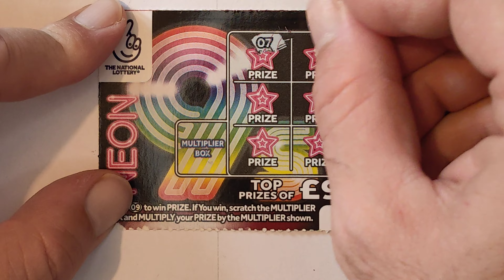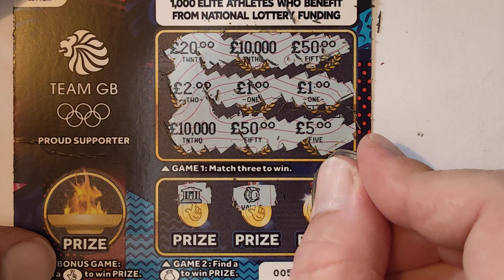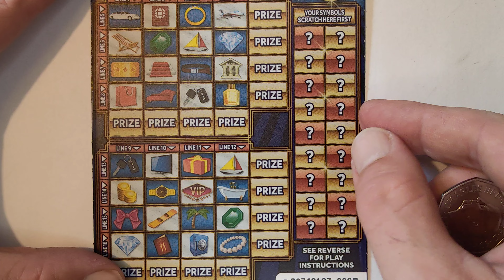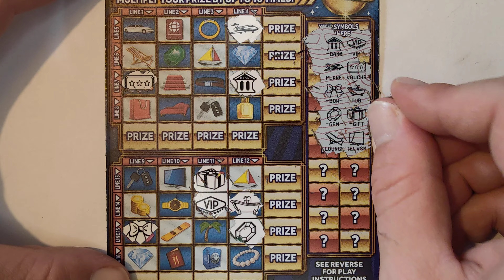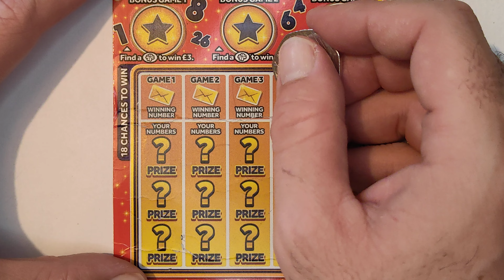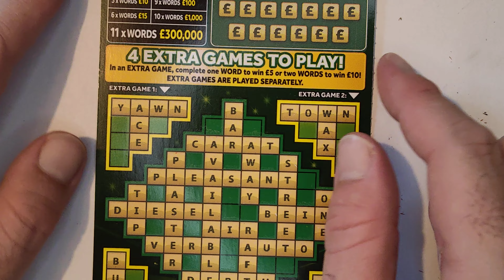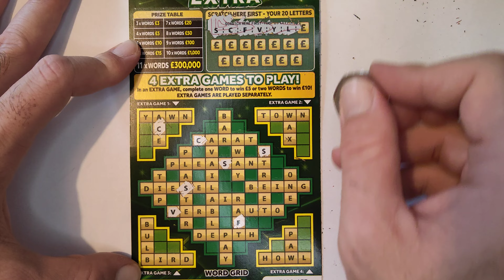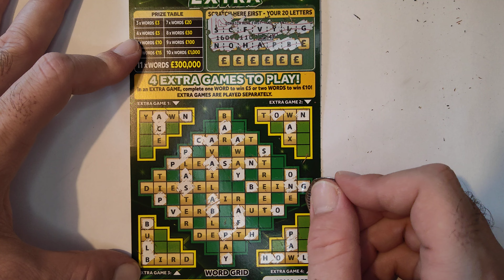mix £3 £2 £1 scratch cards £16 in play